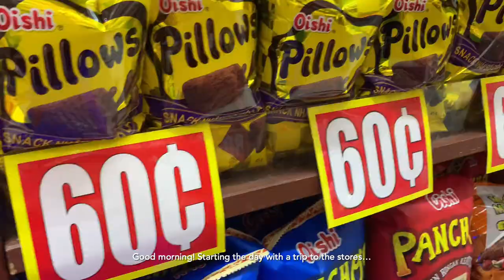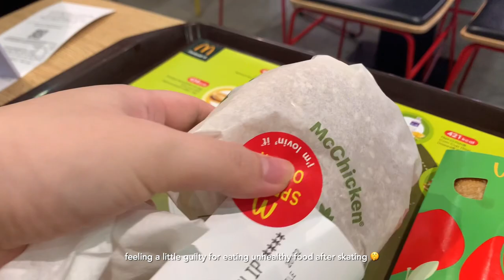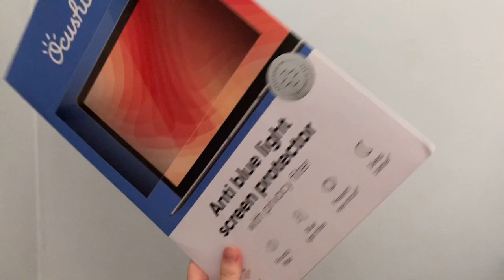Ordinary days in Singapore 🇸🇬 refurbished macbook pro 14" unboxing, NEW HOBBY, roller skating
Do you have a dream that you want to pursue, but you don't have the guts (or time) to commit to it? If you do, may this be a sign for you to go for it! I hope I can be a good example, so I'll be sure to commit to working on my hobby for the next 6 months!